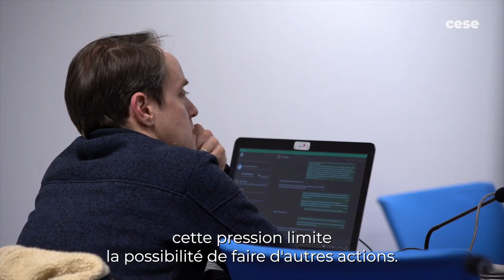Hervé RABEC (SEST Ile de France) - Travail, santé-environnement - cese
Questions à M. Hervé RABEC, ancien directeur général du SSTIE, SEST Ile de France, auditionné par la commission Travail et emploi du CESE dans le cadre de la saisine : "Travail, santé-environnement : quels défis à relever face aux dérèglements climatiques ?".